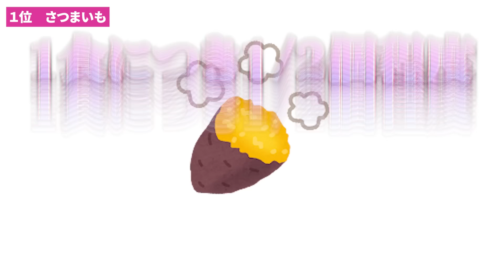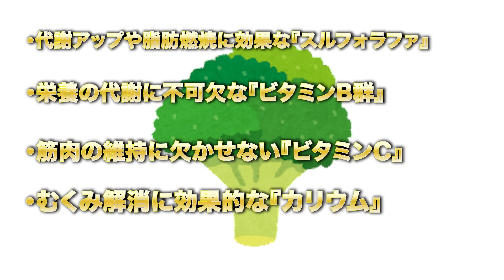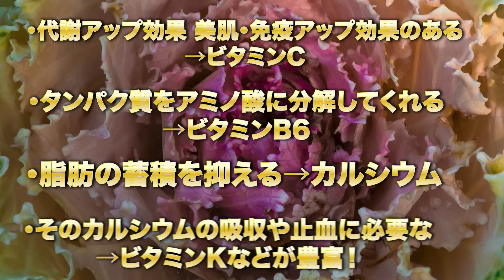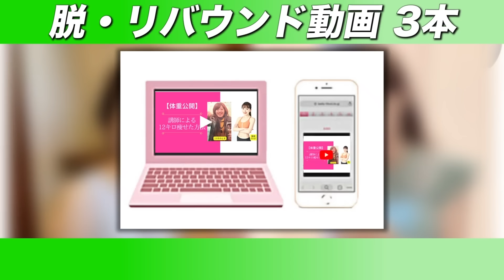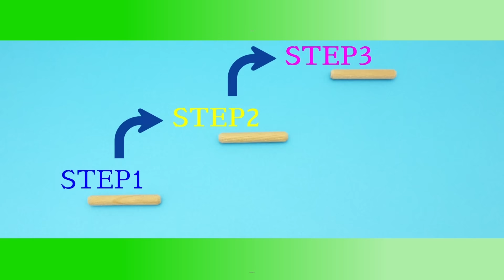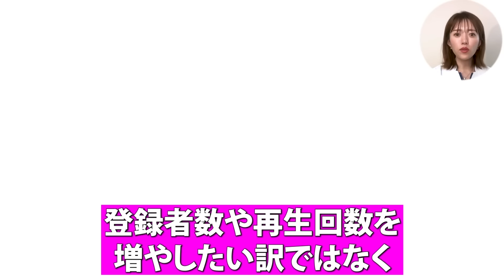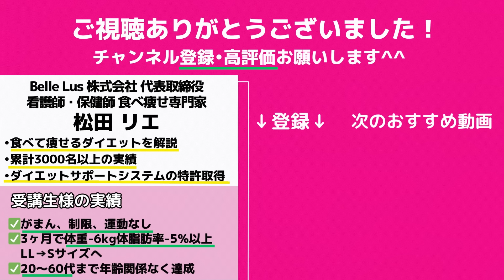【意外な事実😱】めちゃ太る野菜＆めちゃ痩せる野菜🥦🍅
LINEでプレゼントやご案内をしてるのでフォローしておいてくださいね🤗フォローできない場合は「@rie55」で友達ID検索してみてください「@」を忘れずに！

※只今「ずぼら瞬食ダイエット」「やせ調味料ダイエット」「１か月献立カレンダー」の３つの書籍からQRコードを読み込み後、特典が受け取れない状況です。ご購入頂いた方には大変お手数おかけしますが、上記新しいLINEに登録頂き、書籍名をメッセージにてお送りくださいませ。特典をお渡しさせていただきます。

ダイエット講師が本気推しする野菜ベスト５！食事に絶対に取り入れてほしい痩せる最強の野菜教えます

■【オリジナルダイエットサポートドリンク】
　りんご酢ー酢檎夢ー（スリム）

▷累計200万再生超！りんご酢ダイエットシリーズの動画はこちら🍎✨

松田リエ

💄Web/書籍・メディア実績💄
⭐️書籍『3ステップで簡単! まんぷく弁当瞬食ダイエット』（2024年3月13日 徳間書店より発行）
　Amazon肥満・メタボリックシンドローム部門売上ランキング第2位獲得